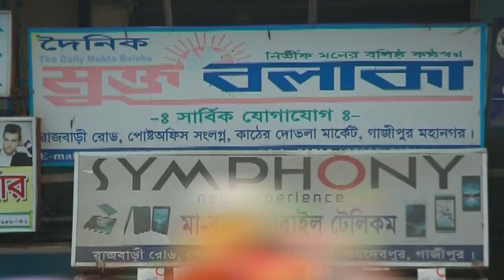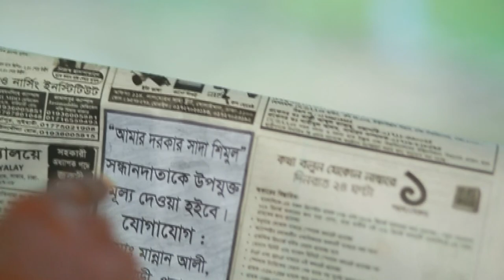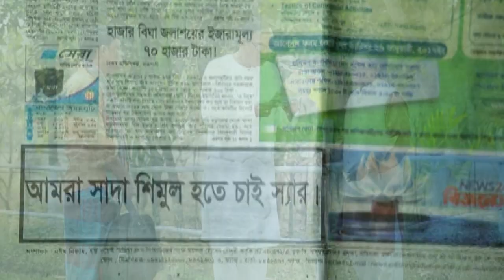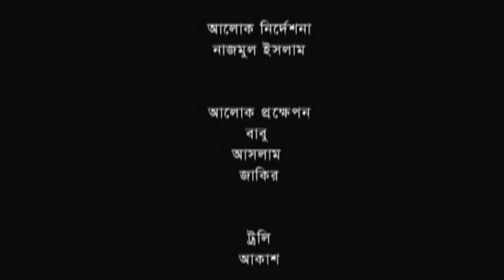Sada Shimul | সাদা শিমুল | Raisul Islam Asad | Shirin Alam | S M Mohsin | ATN Bangla Natok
Sada Shimul | সাদা শিমুল | Raisul Islam Asad | Shirin Alam | S M Mohsin | ATN Bangla Natok 2023

Drama : Sada Shimul | সাদা শিমুল
Script : Litu Sakawat
Director : Sokal Ahmed
Starring : Raisul Islam Asad, Shirin Alam, S M Mohsin, Asmot,
D.O.P : Saidul Islam
Edit & Color : Poritosh Sharkar
Digital Platform : ATN Bangla